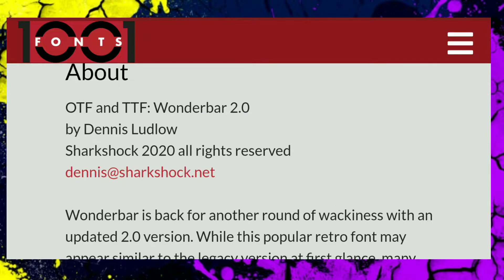NAMA FONT BONGA BONGA ATAU PARTY (MIRIP)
Dari sekian banyak font yg diinternet ,ini lah font yg paling mirip dengan logo bonga bonga.. ingat cuma mirip ya 😌
Gak Follow Bonga Bonga gua bilangin ke pak RT